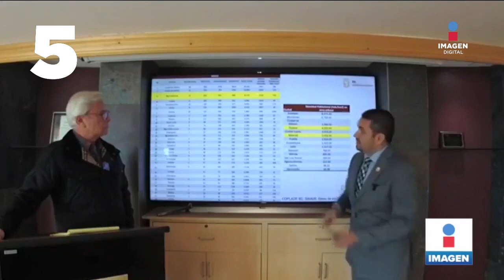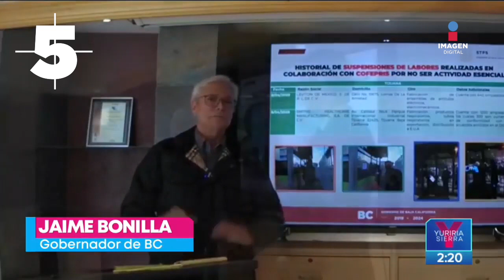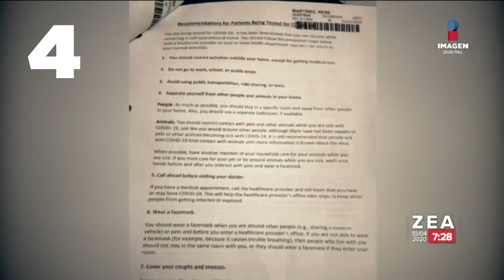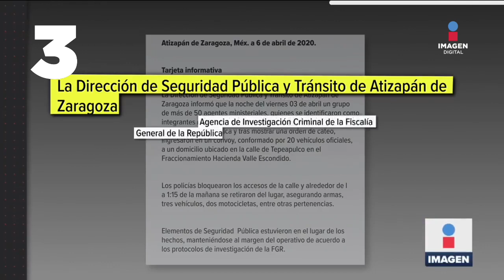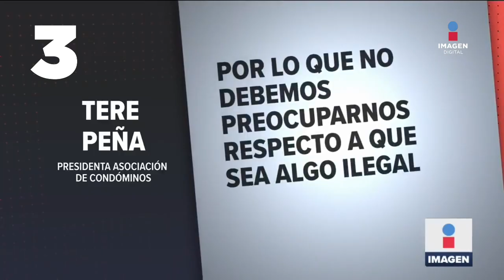¿Cómo fue la muerte del pequeño Juan Eduardo? | 5 más vistas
Un mexicano sobreviviente al COVID19 en Nueva York da su testimonio. Las imágenes de un ladrón que intentó robarle una motocicleta a un agente antisecuestro. La madre de Juan Eduardo, quien la cuidaba mientras estuvo enferma de COVID19, explica cómo fue la muerte de su hijo.